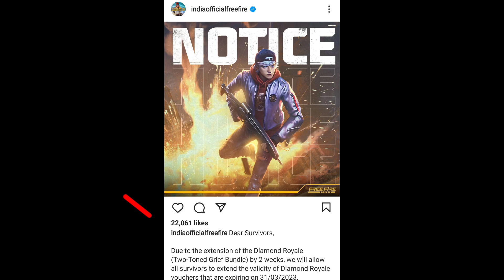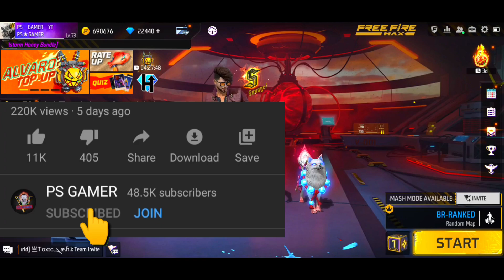5 APRIL 🔥❤️ FREE FIRE NEW EVENT | NEW TOPUP EVENT | NEW DIAMOND ROYALE | TONIGHT UPDATE OF FREE FIRE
5 APRIL 🔥❤️ FREE FIRE NEW EVENT | NEW TOPUP EVENT | NEW DIAMOND ROYALE | TONIGHT UPDATE OF FREE FIRE

5 April tonight update free fire
Free fire tonight update 5 April
Next diamond royale bundle free fire
Free fire next diamond royale bundle
New diamond royale bundle free fire
Free fire new diamond royale bundle